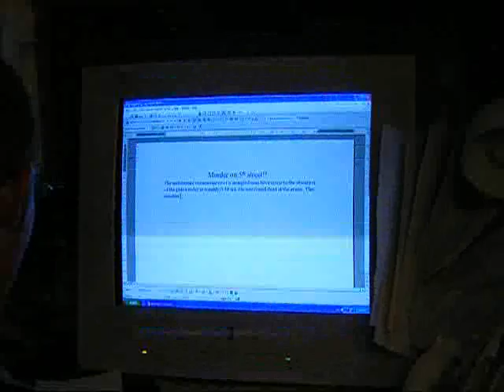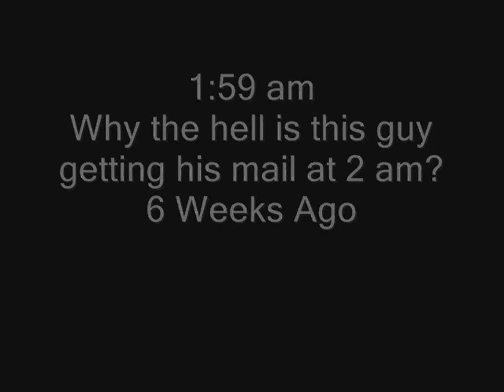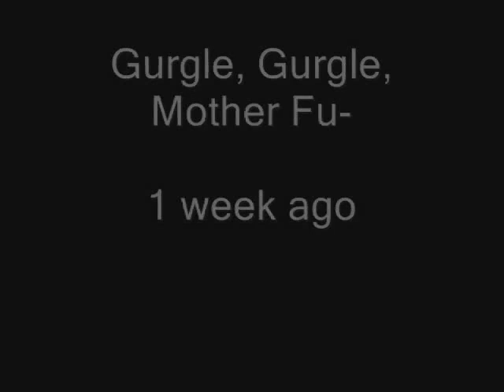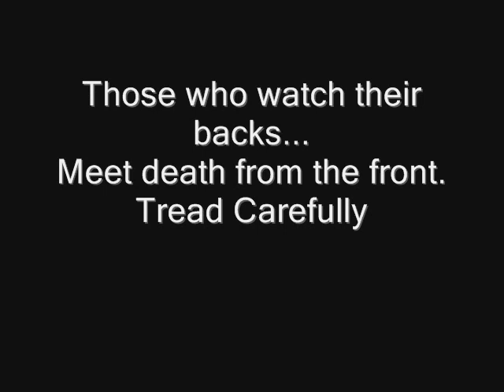Fedora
The Complete Movie. Enjoy and Comment
(forgive the quality... I made it on a digital camera...)